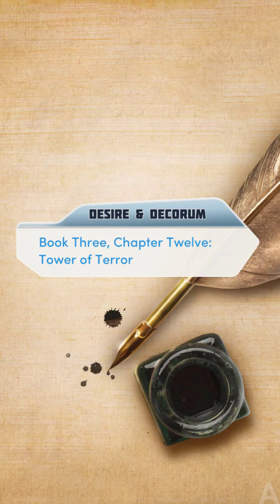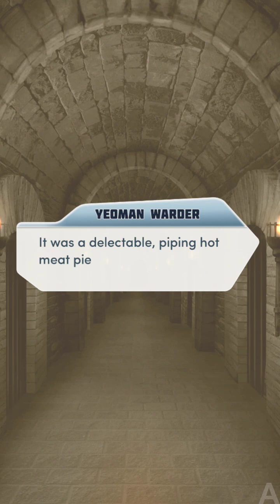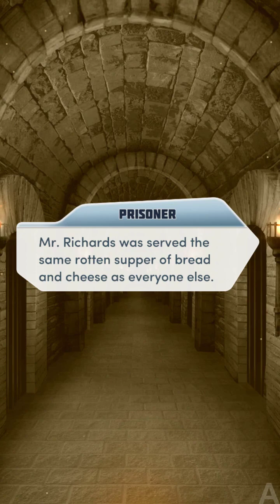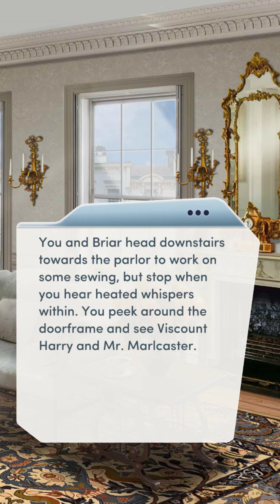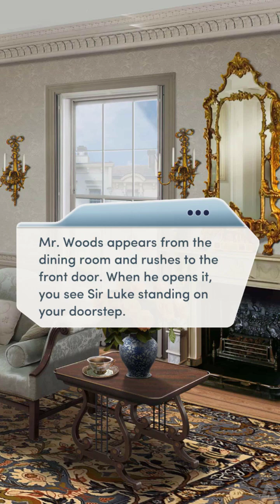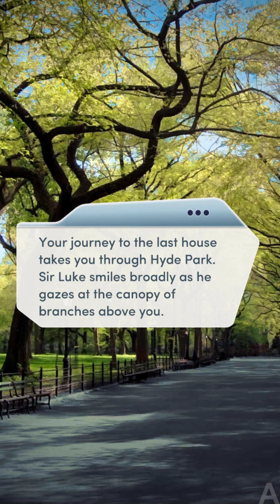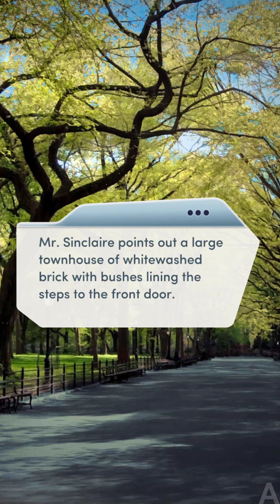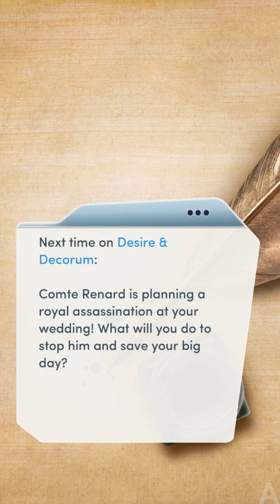[ SINCLAIRE ROUTE ] HARRY ON A ASSASSINATION MISSION?? Book 3 Chapter 12 💎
Choices: Desire and Decorum Book 3 Chapter 12 (Sinclaire Route) (Diamonds)

This chapter was good especially the duke richards part lmao
also finally harry came to his senses, but is it too late?